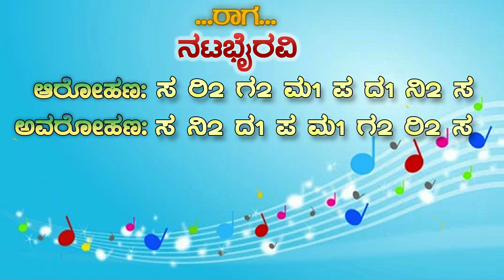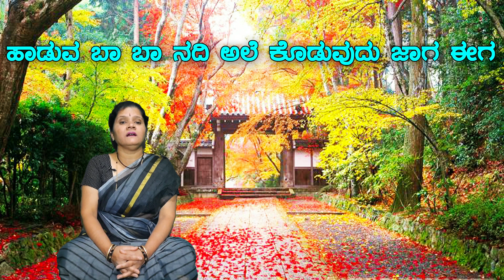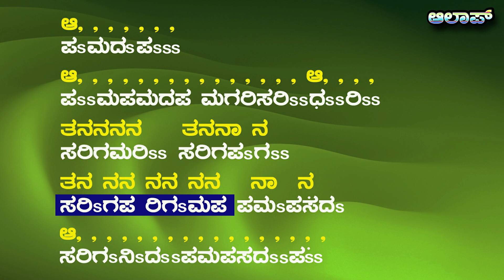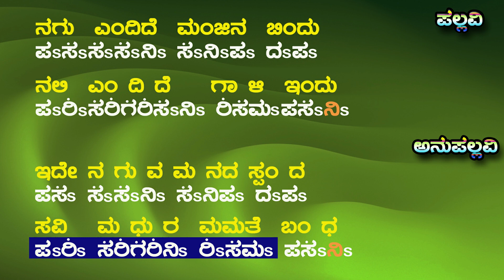Nagu endide manjina bindu | Pallavi Anupallavi | S Janaki | Ilayaraja | Swara prastara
ಈ ಸ್ವರಪ್ರಸ್ತಾರ ವಿಡಿಯೋದ ಭಾಗಗಳು:
1. ಪೀಠಿಕೆ/ಮಾಹಿತಿ                   00:19
2. ಸಾಹಿತ್ಯದೊಂದಿಗೆ ಹಾಡು       05:14
3. ಸ್ವರ ಪ್ರಸ್ತಾರ ವಿವರಣೆ            08:17
4. ಸ್ವರಗಳೊಂದಿಗೆ ಹಾಡು          14:51